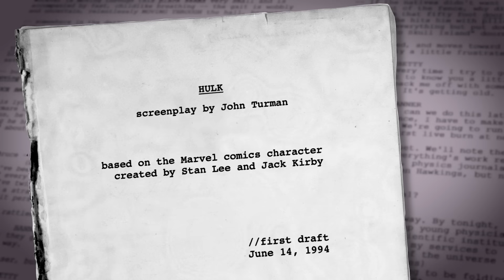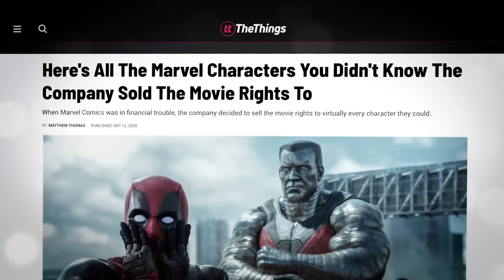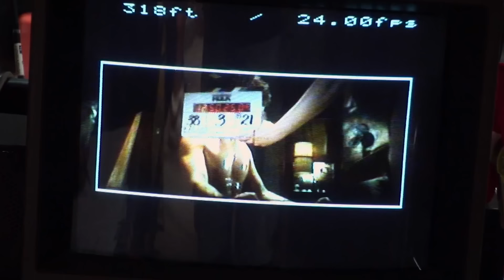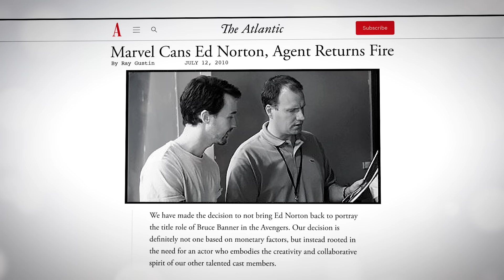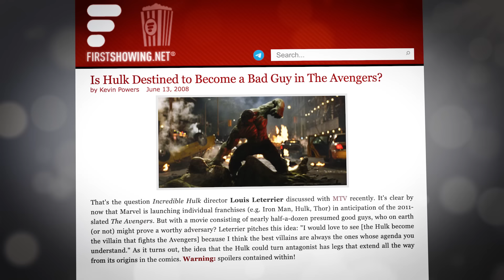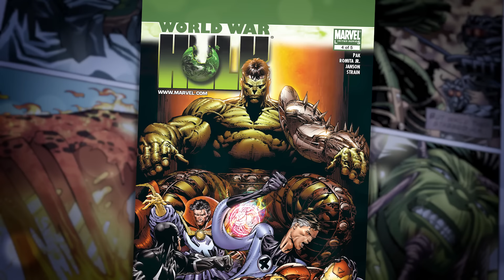Why Is It Impossible To Make A Good Hulk Movie?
Over the years The Incredible Hulk has seen several attempts at a solo Hulk outing.  Some have been more successful than others, but with the rights to the iconic character spread thin, the MCU has yet to give us a stand alone Hulk movie.  Why has Marvel Studios been unable to produce a standalone Hulk movie?  And will we ever see Bruce Banner in his own movie?